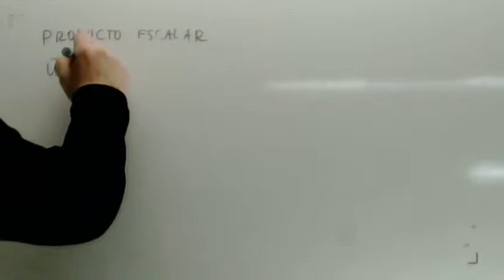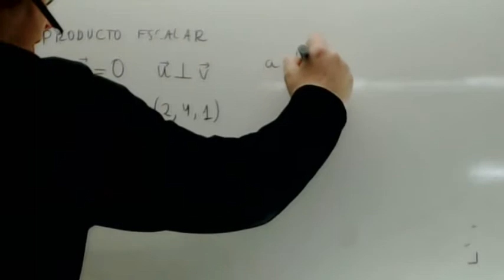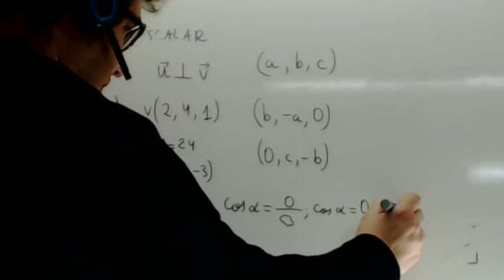Vector perpendicular Usero